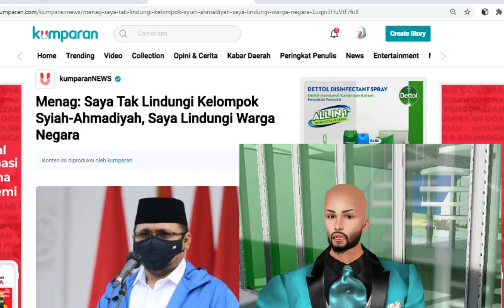Menag: Saya Tak Lindungi Kelompok Syiah-Ahmadiyah, Saya Lindungi Warga Negara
Pernyataan Menteri Agama (Menag), Yaqut Cholil Qoumas, soal afirmasi atau pengakuan terhadap kelompok Syiah dan Ahmadiyah di Indonesia menimbulkan polemik. Ia pun memberikan klarifikasi atas pernyataannya itu.

Gus Yaqut-demikian ia disapa-mengatakan, maksud pernyataan tersebut yakni melindungi orang-orang Syiah dan Ahmadiyah sebagai warga negara. Sebab setiap warga negara berhak mendapat perlindungan hukum, tak terkecuali warga yang termasuk kelompok Syiah dan Ahmadiyah.